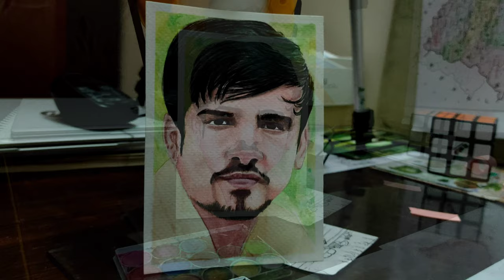Portrait no. 3